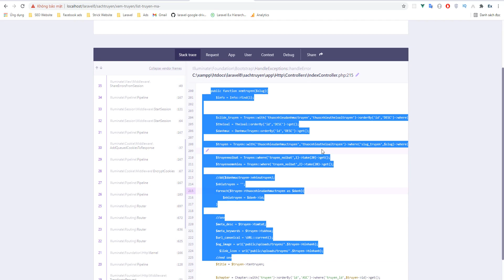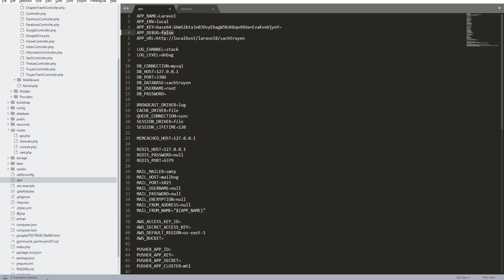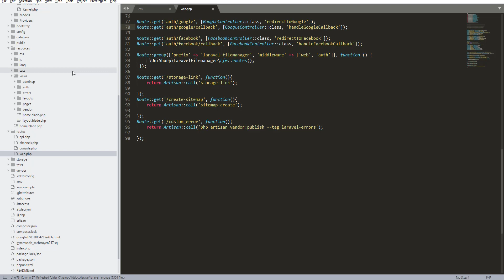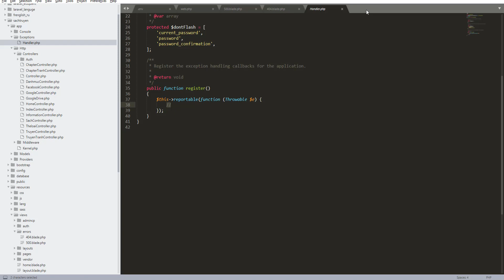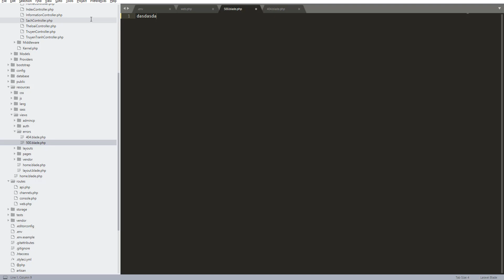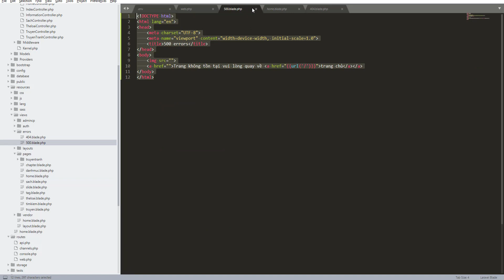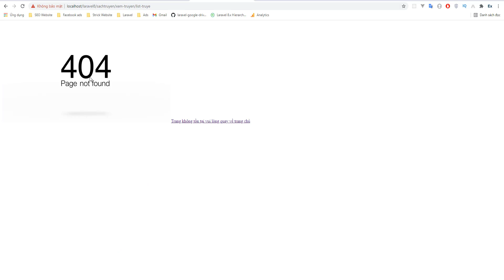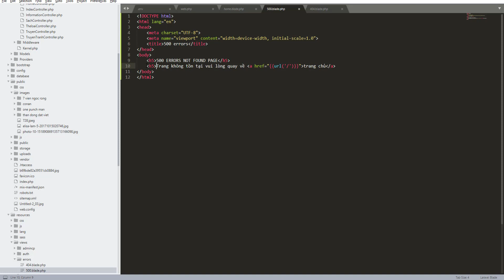Bài 58 : Laravel 8 web truyện sách | Tạo trang 4.0.4 500 lỗi cho web Laravel